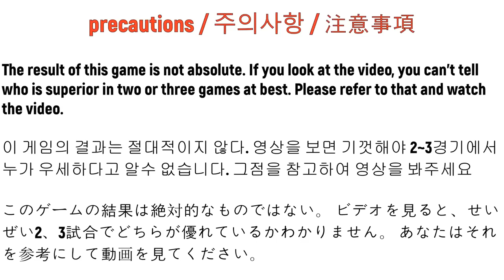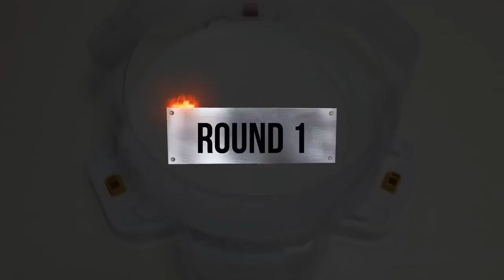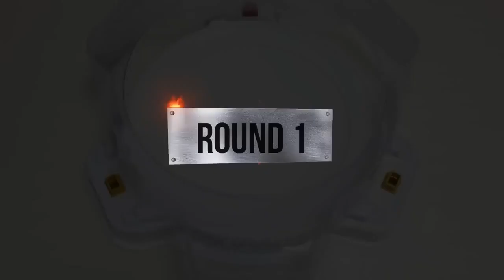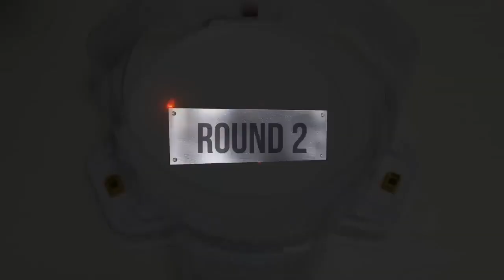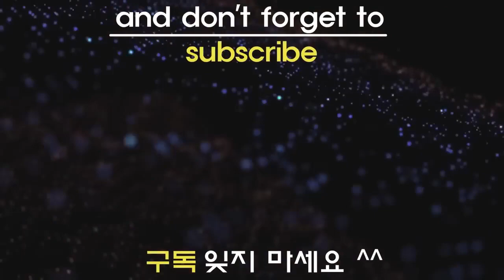【Legend Spriggan VS ALL Beyblade Burst God Marathon】 ベイブレードバースト神 베이블레이드 버스트 갓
Beyblade X
Chrome Ryugu

Beyblade Burst
Beyblade X